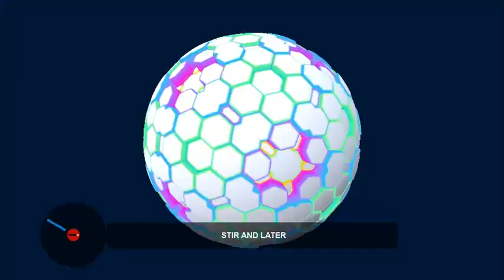Stir Fry and Now and Later- Stir and Later (Sage the Gemini + Migos)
But my friends do indeed come first. I posted twice in one day surprisingly, had a bit of time to whip this short one together.

I do all of this "wonderful" mixing on Virtual DJ with my Numark Mixtrack Pro 3. (But I premixed this on Serato, only did it for the video effects)
Even though I have the equipment doesn't make me any less of a beginner, so I'm always up for music requests and recommendations. (Please I'm desperate)

ANYWAYS, cutting it short here, hope you enjoy this mashup. Hit all those buttons to help out my channel and jam.

Sidenote: Tell me if I should create a SoundCloud for all these mashups and mixes too!
My upload schedule (Finally got it figured):
►1 mashup per weekday (hopefully).
►1-2 mix per weekend (depends on availability)
Also!